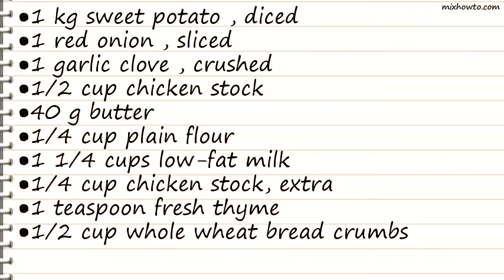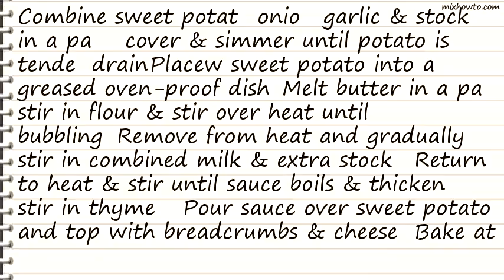Recipe Cheese-Topped Sweet Potato Casserole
INGREDIENTS:
●1 kg sweet potato , diced
●1 red onion , sliced
●1 1/4 cups low-fat milk
●1/4 cup chicken stock, extra
●1 teaspoon fresh thyme
●1/2 cup whole wheat bread crumbs
●1/4 cup grated low-fat cheese